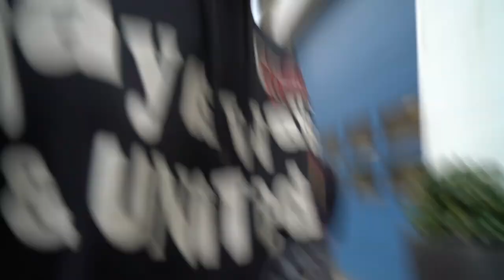DIT IS MIJN NIEUWE AUTO! 😎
Dankjewel Auto de Kievit voor de gastvrijheid!

THANKS!

vandaag heb ik een nieuwe auto gekocht. En deze heb ik laten zien aan vrienden en lekker rijden met vrienden. Dit is mijn nieuwe droom auto. een ford fiesta ST. Race variant. veel pk een snelle auto!